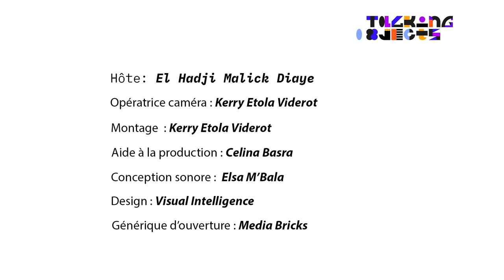TALKING OBJECTS IN CONVERSATION: Hamady Bocoum and Malick Ndiayé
Hamady Bocoum, born in Kanel in north-eastern Senegal, is Director of the Institut Fondamental d'Afrique Noire at Cheikh Anta Diop University and Director of the Museum of Black Civilisations in Dakar. Most recently, he published "The Search for Takrur - Archaeological Excavations and Reconnaissance along the Middle Senegal Valley" with Roderick Mcintosh and Susan Keech Mcintosh (Yale University Press, New Haven, 2017).

What knowledge is hidden in objects? What memories are archived in them? What do they have to tell us and how do we make them speak?

The event "Le Langage des Objects" at the Musée Théodore Monod in Dakar brings together artists and experts from different disciplines to discuss the identities of objects and their inherent knowledge. During a three-week residency, artist Viyé Diba, together with artist Caroline Gueye, enters into a dialogue with the objects in the collection of the Musée Théodore Monod. In particular, he explores the question of how to re-establish the link between the objects and modern Senegalese society. The artists will present the works created during the residency and discuss with El Hadji Malick Ndiaye (art historian, curator Musée Théodore Monod), Hamady Bocoum (archaeologist, director of the Musée des Civilisations Noires), Mamarame Seck (linguist, curator at the musée historique de Gorée, IFAN, Ch. A. Diop, Dakar) and with the curators of the project TALKING OBJECTS Isabel Raabe and Mahret Ifeoma Kupka (Germany).

The think tank, exhibition and event series TALKING OBJECTS LAB explores forms and practices of knowledge from the African continent and tests strategies of mediation and visualisation. The LAB accompanies the development of the TALKING OBJECTS ARCHIVE, a digital archive for decolonial knowledge production, which is scheduled to go online in 2024. The Institut Fondamental d'Afrique Noire (IFAN Ch. A. Diop), to which the Musée Théodore Monod belongs, is a partner of the project in Senegal.

The event is supported by the Federal Foreign Office.

Videography: Kerry Etola Viderot